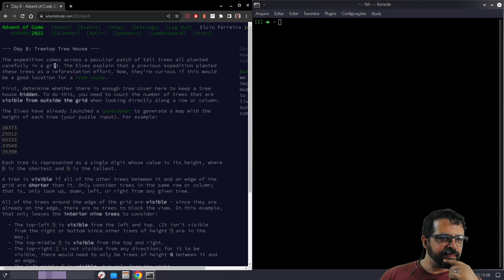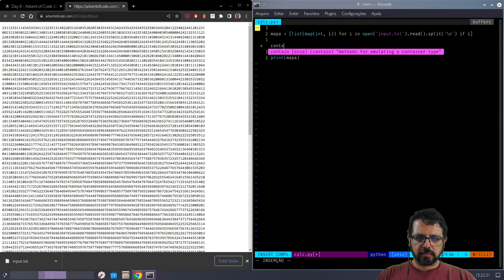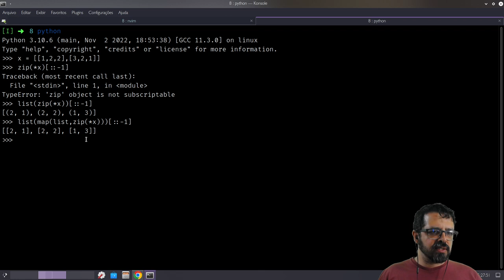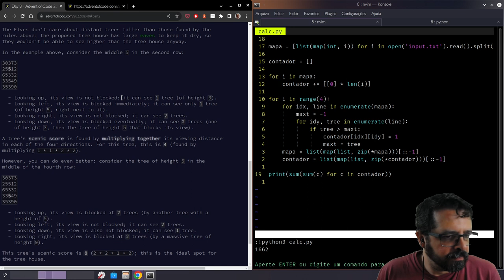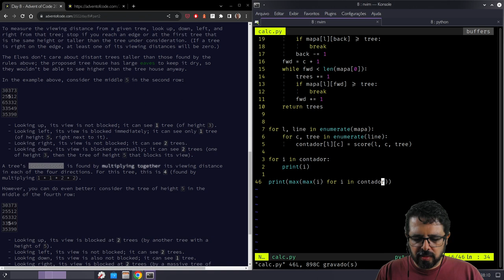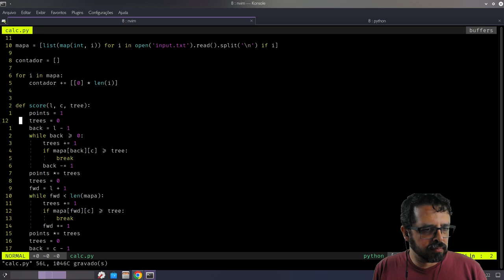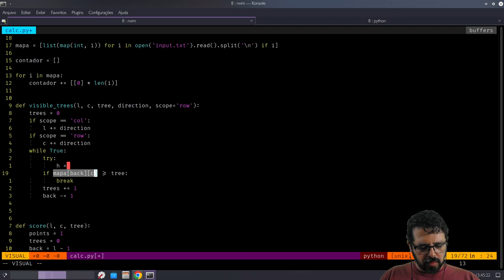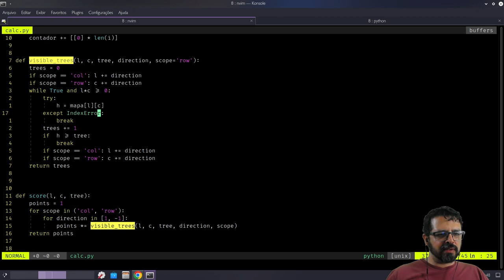Advent of Code 2022 Day 8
Um exercício muito interessante com listas, rotação de listas, comprehension e muito mais.